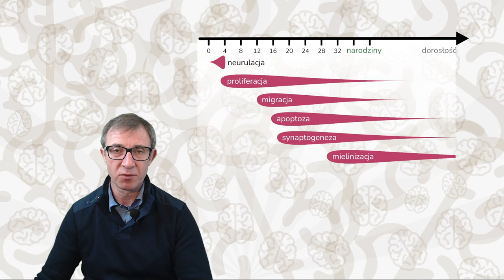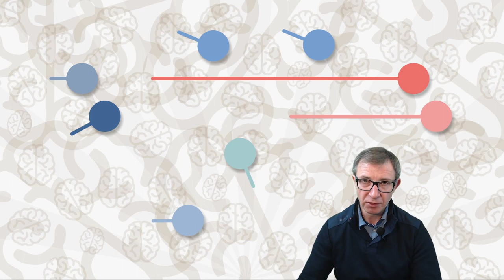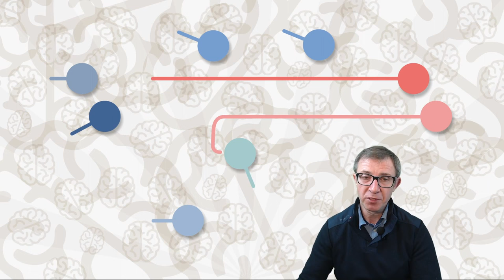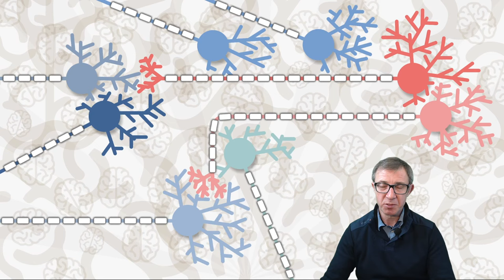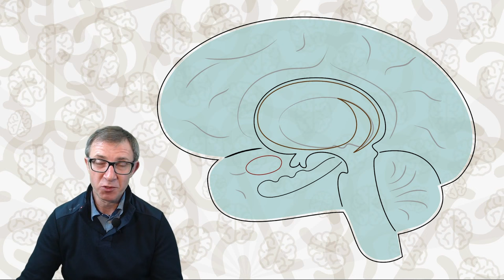Jak powstaje mózg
Krótki wykład o procesach powstawania i rozwoju mózgu zachodzących przed naszymi narodzinami, który powstał we współpracy z Wydawnictwem PWN z okazji Światowego Tygodnia Mózgu (Brain Awareness Week).

Rozdziały:
0:00 Wstęp
0:38 Procesy powstawania i rozwoju mózgu
3:00 Pierwotny układ nerwowy
3:34 Pęcherzyki mózgowe
4:38 Proliferacja
6:08 Wzrost neuronów
8:47 Synaptogeneza
10:45 Mielinizacja
11:26 Etapy dojrzewania mózgu
13:00 Zakończenie